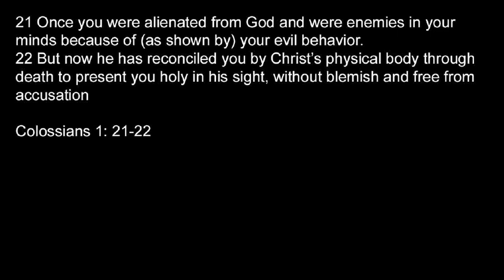T4TD Colossians 1.21-22 Holy, Spotless, Guiltless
Jesus Christ revolutionises lives. Comparing what the believer is 'now' to what he is 'no longer', Paul highlights the awe-inspiring changes the risen Son of God makes.